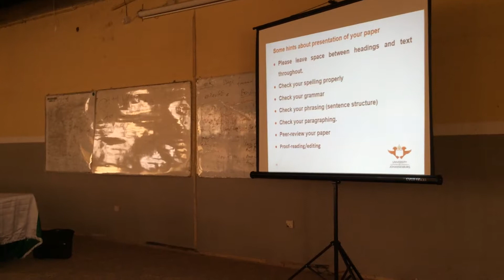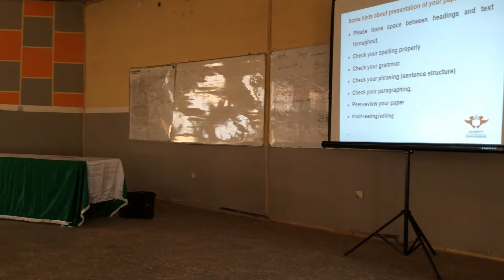Prof Ukpere's presentation @ UNEC research seminar/workshop15